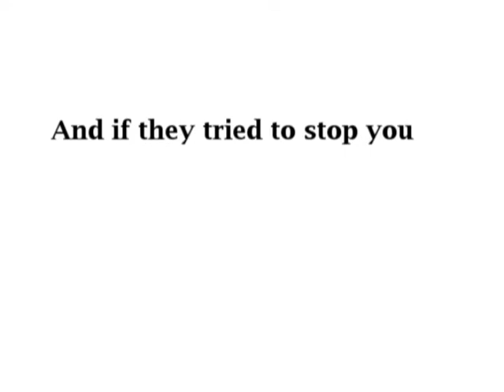The Angel Of Betrayal (Trailer)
-~-Read-~-

This idea came to me at random when I thought of how much the two look alike.

Rinoa is an angel, and the only thing that can really make her a full angel is an act pure sadness or anger. In the end both happens.

The actually video I'm working on isn't like a "movie" video. Its more of just well a big story type of thing. Just regular, like anything else. There is audio speaking. But not much, most being just words to read for when it comes up .